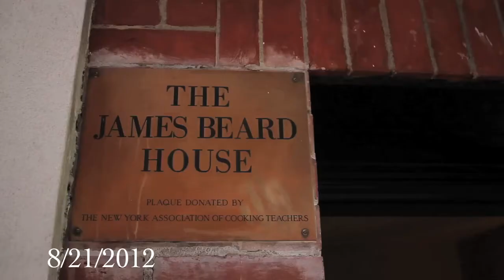Chef Jeffrey Power's Beard Dinner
On August 21, 2012 Dettera Restaurant and Wine Bar's Chef Jeffrey Power cooked for a full house at the James Beard in New York city. The menu included Foie Gras Bonbons; Fluke Crudo with Black Garlic, Cucumber, and Ginger; Gazpacho Consommé; Cape May Salt Oysters with Kaffir Lime Granita for hors d'oeuvres, followed by Tuna Tartare with Soft-Poached Egg, Pickled Fennel, and Summer Truffles; Foie Gras Torchon with Green Tomato Jam, Grains of Paradise, and Black Plums; Sea Bream with Harvest Vegetables and Minestrone Broth; Roasted Rohan Duck with Eggplant Purée, Heirloom Tomato Confit, and Rouennaise; and Caramel--Brown Butter Panna Cotta with White Chocolate, Peanut Nougatine, and Sea Salt. Each course was perfectly paired with wines selected by Dettera's GM/Sommelier Joseph Malosh.